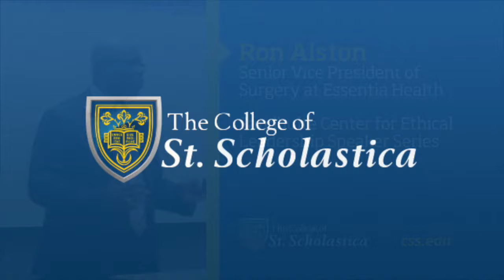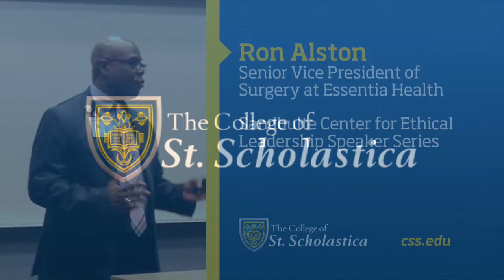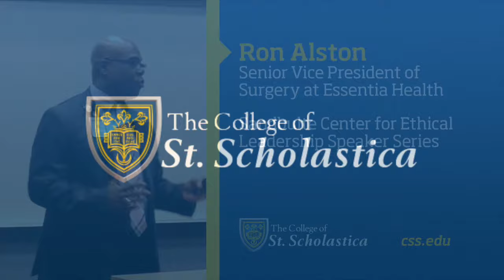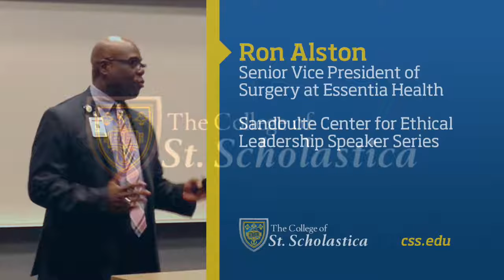Sandbulte Center for Ethical Leadership Speaker Series: Ron Alston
Sandbulte Center for Ethical Leadership Speaker Series presents:
Ron Alston, Senior Vice President of Surgery at Essentia Health.